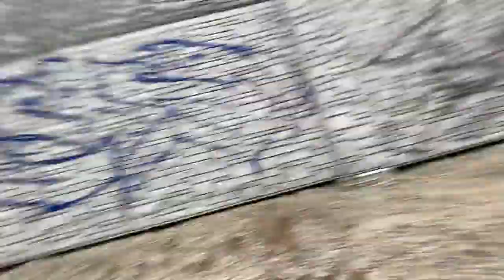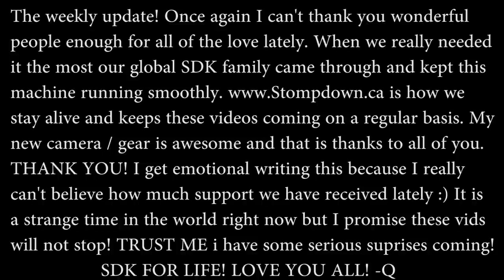RAW Audio - Graffiti Video - Stompdown Killaz